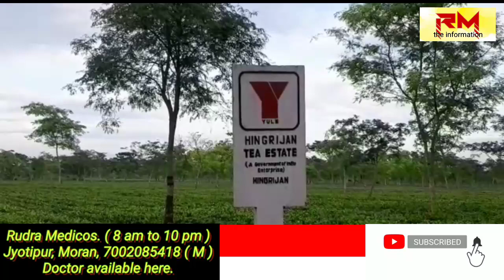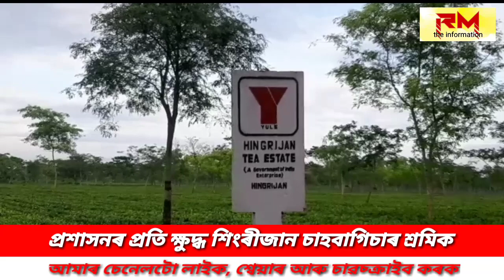Hingrijan : শিংৰীজান বাগিচাৰ শ্ৰমিক ক্ষুদ্ধ হৈছে চৰাইদেউ জিলাৰ স্বাস্থ্য বিভাগ আৰু প্ৰশাসনৰ প্ৰতি